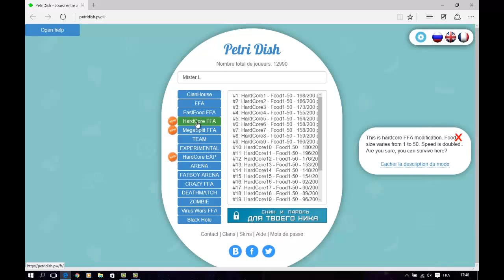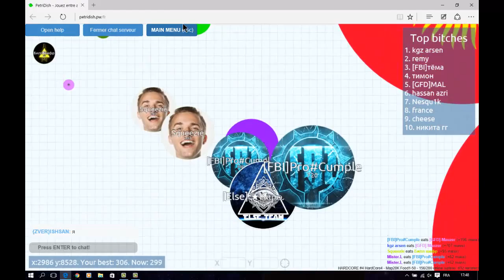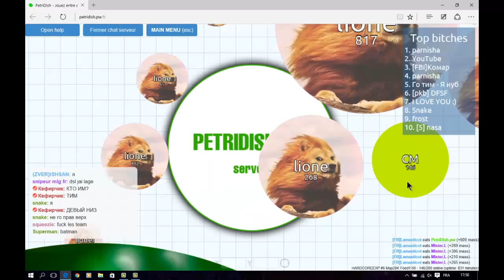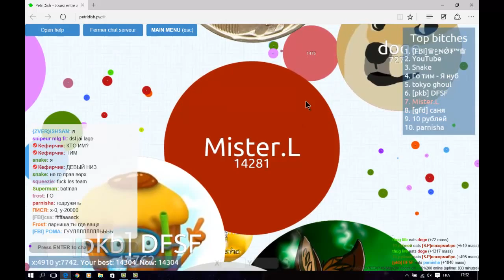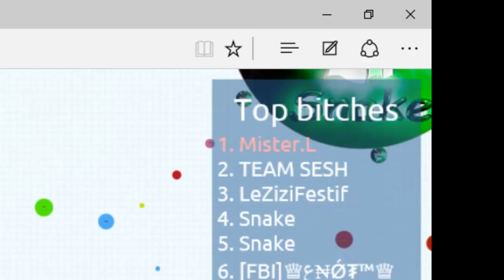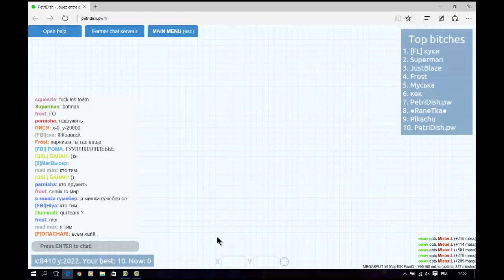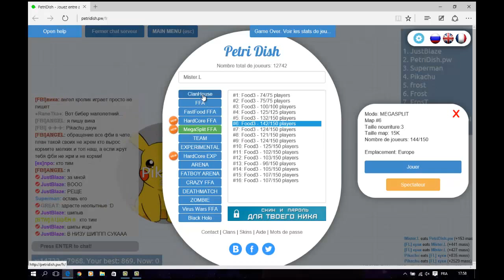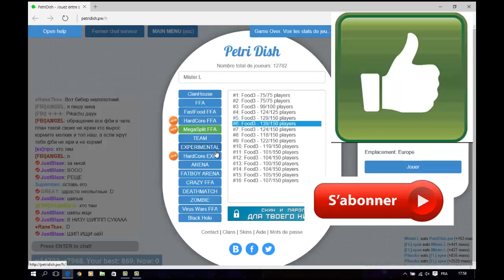Mister.L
jeux vidéos et montages vidéos